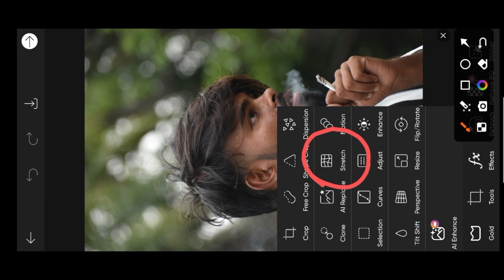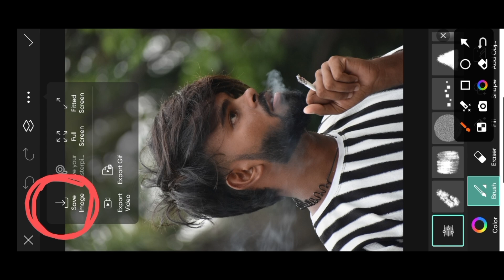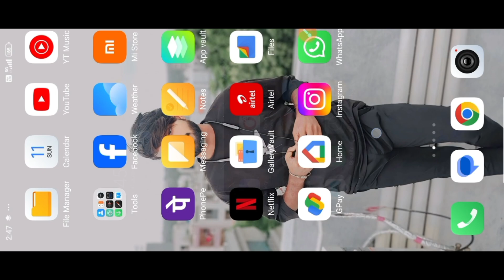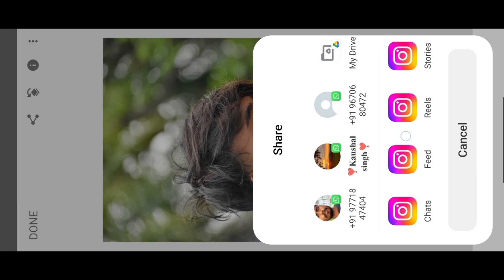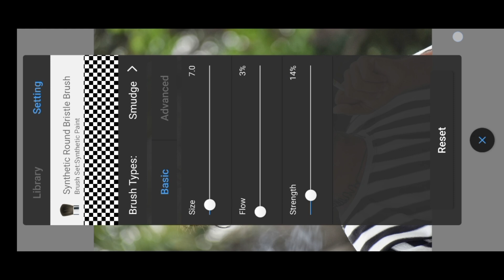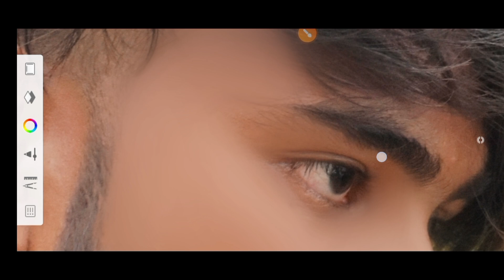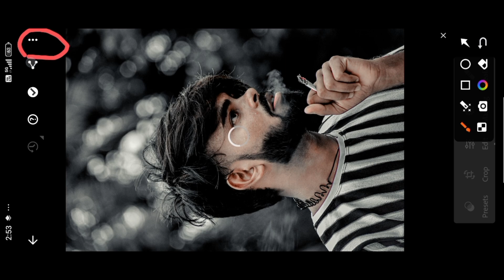HD+ Face Smooth kaise kare || How to HD +Smooth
❤❤ Thanku ❤❤❤